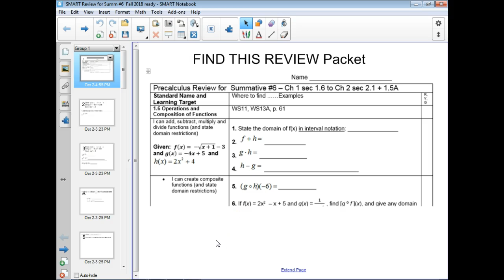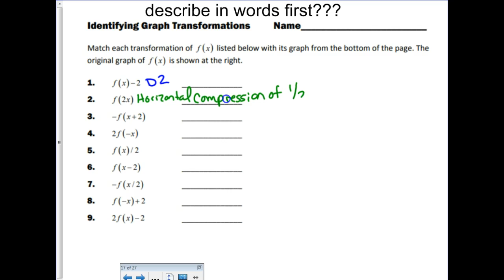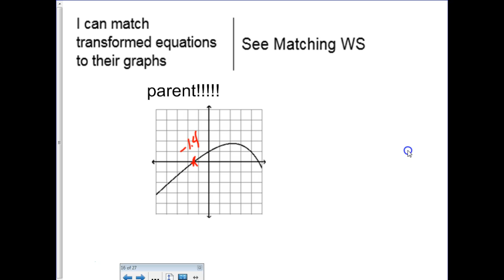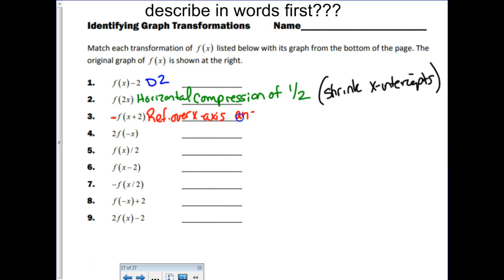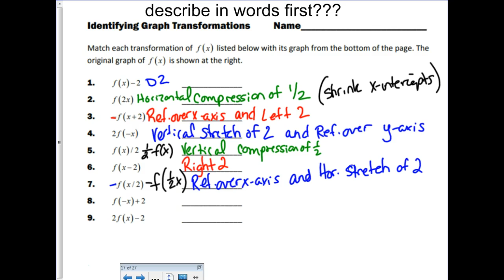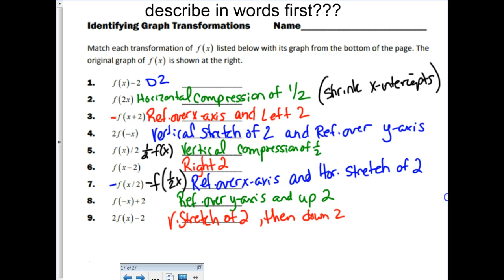PreCalc Oct 9, 2018 - Review for Summative #6 Fall 2018